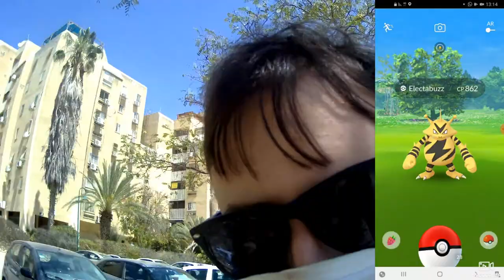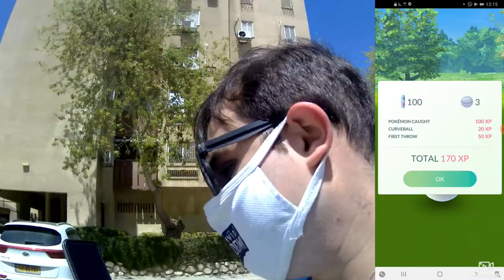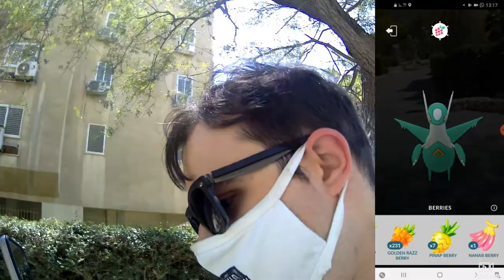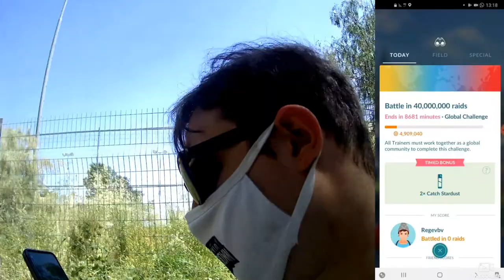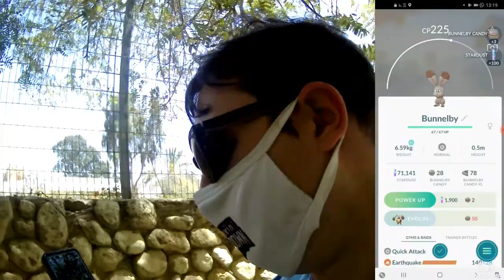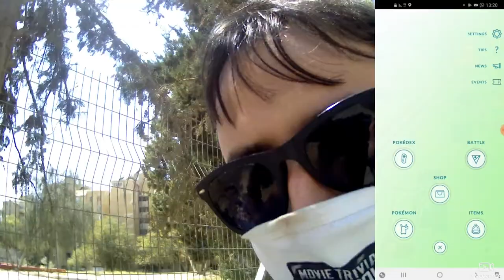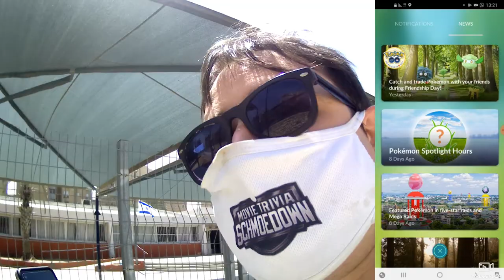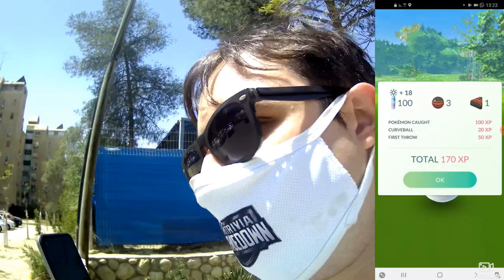Pokémon GOing Episode 227 - Rival's Week Begins